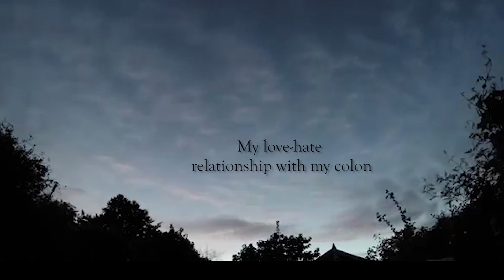St. Edward's junior lives with Crohn's disease